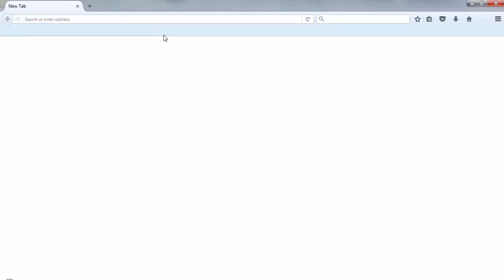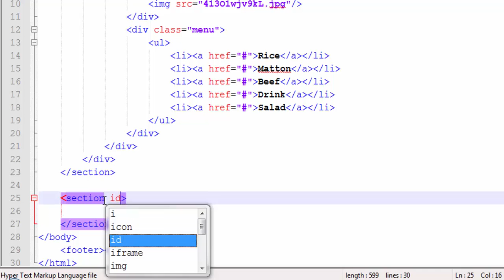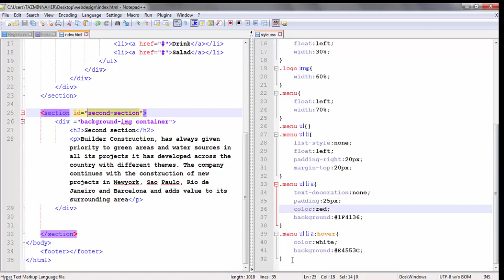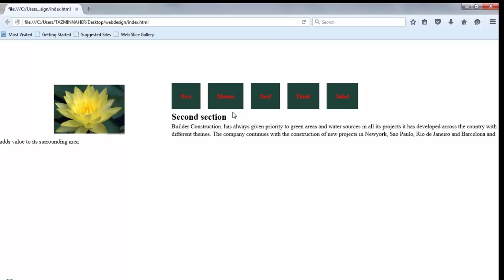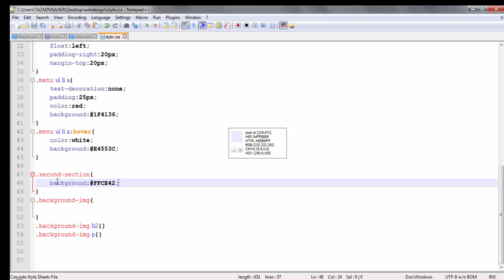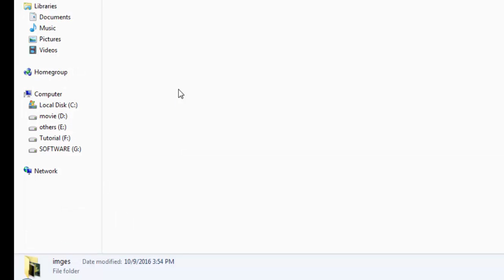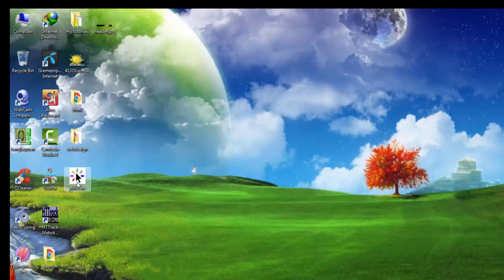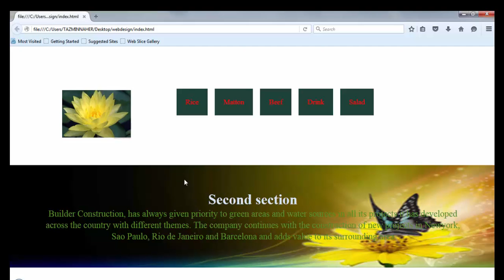HTML Tutorial - Adding Images & Backgrounds To Your HTML Website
this HTML website design tutorial I will teach you how to add images to your website/html document and how to add an image to the background.